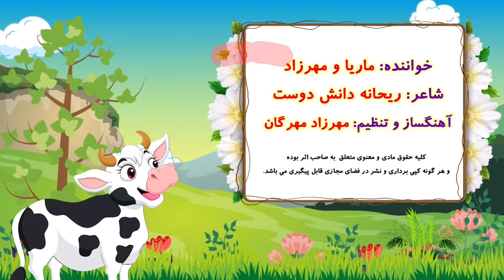آهنگ شاد گاو تپلی/ترانه کودکانه گاو شیطون بلا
ترانه شاد  کودکانه گاو تپل /ترانه های آموزشی برای کودکان

آهنگ شاد گاو /ترانه شاد فارسی کودکانه

صحبتی با کپی کنندگان و‌نشر دهندگان که موزیک های منو سرقت میکنن. و در سایت های ایرانی اپلود میکنن :هرگونه سو استفاده از اثار  من پیگرد دارد و شرعا و قانونا حرام هست

لطفا برای حفظ آثار من ویدیو هارو دانلود نکنین حتی برای مصرف شخصی.برای حمایت من لطفا توی همین کانال پلی (پخش) کنین.

singer : Maria and mehrzad mehregan
Music producer :Maria  and mehrzad mehregan
شاعر :ریحانه دانشدوست
آهنگ شاد شاد گاو
ترانه شاد کودکانه گاوه پرید توی دشت/ برای کودکان فارسی زبان
 ترانه های شاد و کلیپ شاد کودکانه در کانال ماریا تی وی

__________________________________آهنگ شاد گاو برای بچه های نازم

تمامی حقوق این ترانه ها برای شخص ماریا میباشد و هرگونه سواستفاده پیگرد دارد
آهنگ های شاد کودکان با صدای ماریا

هرگونه انتشار در فضای مجازی حرام و قابل پیگیری میباشد